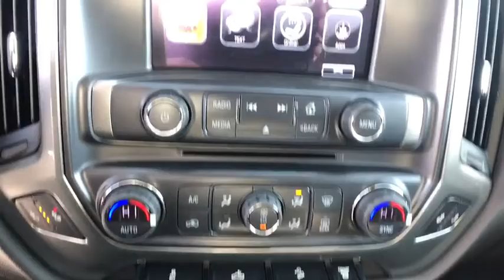2019 Chevrolet Silverado_3500HD Great Falls, Bozeman, Billings, Butte, Helena, MT Montana KF209596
New 2019 Chevrolet Silverado_3500HD available in Helena, Montant at Lithia Chevrolet Buick GMC of Helena. Servicing the Great Falls, Bozeman, Billings, Butte, MT area.
2019 Chevrolet Silverado_3500HD 4WD Crew Cab 153.7 LT - Stock#: KF209596 - VIN#: 1GC4KWEYXKF209596

Heated Seats Back-Up Camera 4x4 Turbo Charged Engine Satellite Radio WiFi Hotspot Onboard Communications System CD Player Chrome Wheels AUDIO SYSTEM CHEVROLET INFOTAINMENT.. REMOTE VEHICLE STARTER SYSTEM. LT trim. READ MORE! KEY FEATURES INCLUDE: 4x4 Back-Up Camera Satellite Radio CD Player Onboard Communications System Trailer Hitch Chrome Wheels WiFi Hotspot Keyless Entry Privacy Glass Steering Wheel Controls Electronic Stability Control Heated Mirrors. OPTION PACKAGES: ENGINE DURAMAX 6.6L TURBO-DIESEL V8 B20-DIESEL COMPATIBLE (445 hp [332 kW] @ 2800 rpm 910 lb-ft of torque [1220 Nm] @ 1600 rpm) Includes capped fuel fill (K40) exhaust brake and (K05) engine block heater.) LT CONVENIENCE PACKAGE includes (AG1) driver 10-way power seat adjuster when ordered with (AZ3) bench seats only (BTV) Remote vehicle starter system(C49) rear-window defogger (N37) manual tilt and telescoping steering column (KI4) 110-volt power outlet (T3U) fog lamps and (CJ2) dual-zone climate control. AIRBAGS SINGLE-STAGE FRONTAL AIRBAGS FOR DRIVER AND FRONT OUTBOARD PASSENGER; SEAT-MOUNTED SIDE IMPACT AIRBAGS FOR DRIVER AND FRONT OUTBOARD PASSENGER; HEAD-CURTAIN AIRBAGS FOR FRONT AND REAR OUTBOARD SEATING POSITIONS SEATING HEATED DRIVER AND FRONT PASSENGER LPO ALL-WEATHER FLOOR LINER SEATS FRONT 40/20/40 SPLIT-BENCH 3-PASSENGER. Includes driver and front passenger recline with outboard head restraints and center fold-down armrest with storage. Also includes manually adjustable driver lumbar lockable storage compartment in seat cushion and storage pockets. (STD) AUDIO SYSTEM CHEVROLET INFOTAINMENT SYSTEM WITH 8 DIAGONAL COLOR TOUCH-SCREEN AM/FM STEREO with seek-and-scan and digital clock WHY BUY FROM US: At Chevrolet Buick GMC of Helena Price does not include title license or dealer doc fees. Price contains all applicable dealer incentives and non-limited factory rebates. You may qualify for additional rebates; see dealer for details.